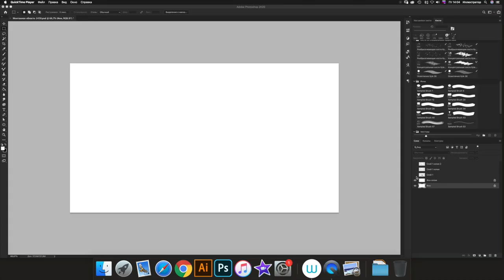Art music "Truth is God" | Правда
Animation and illustration by TPYXA